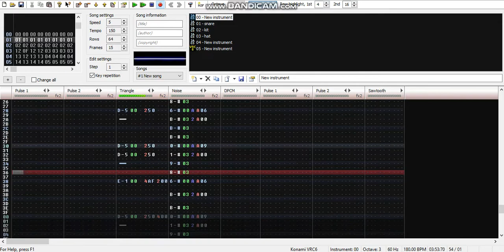Famitracker: Factory Beat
had fun with the VRC6 expansion and drums/bass in this one.